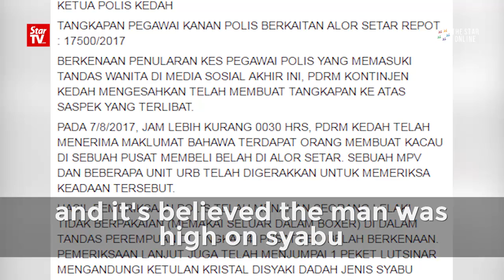Half-naked male cop nabbed in women's toilet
A 32-year-old police inspector, clad only in his underwear, was caught inside the women’s toilet at a shopping mall in Alor Setar, Kedah on Monday.